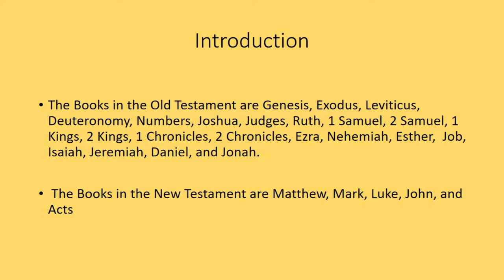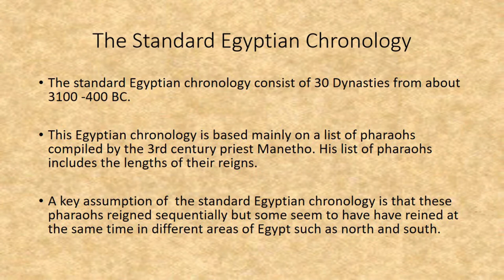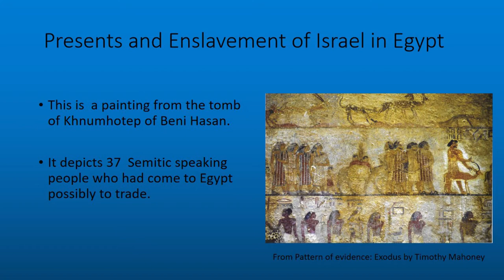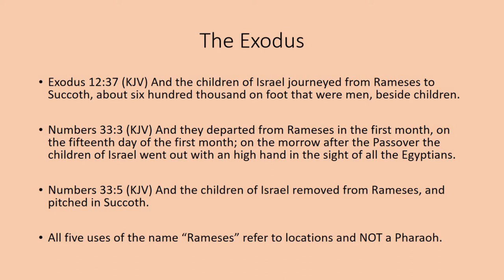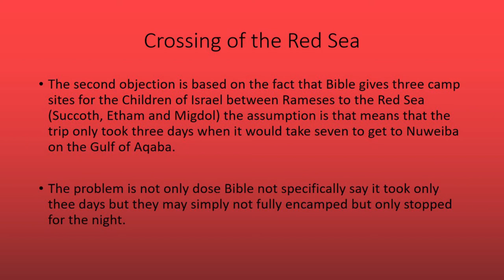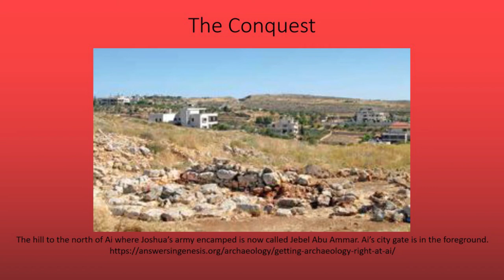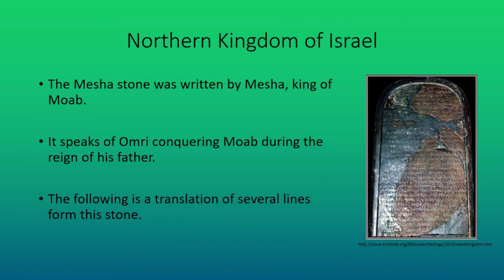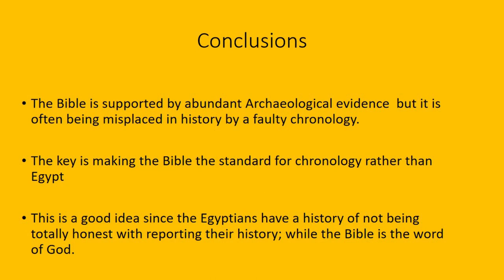History and the Bible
This is a video of a presentation about the abundant archaeological evidence in support of the Biblical account of history. It shows how the problem finding evidence for Biblical history results from a flawed Egyptian chronology.